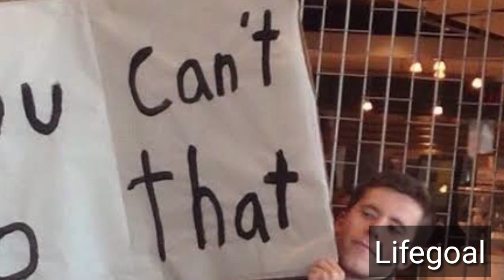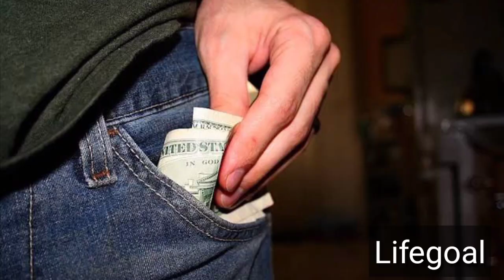বন্ধু চিনুন||Chanakya Neeti in bengali||chanakya neeti in bangla|chonoko video|lifegoal